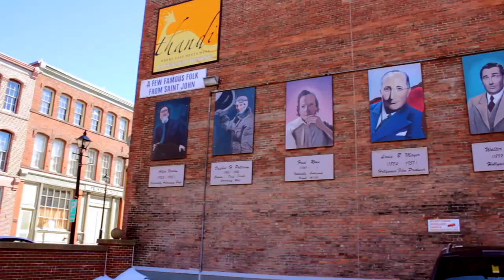Hiatus Music - Control (Official Video)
Video filmed and edited by @colin Vautour
Beat By @Mad Money